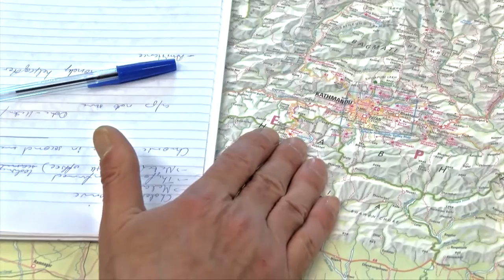Jordskælv - se vores film om jordskælv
Et jordskælv er en akut naturkatastrofe. Det rammer pludseligt - uden forvarsel - og der er rigtig mange tilskadekomne på en gang.

Jordskælv kan opstå over hele verden, men de rammer altid de fattige lande hårdest.

Læger uden Grænser har altid en stab af medicinsk personale, logistikere samt vand- og sanitetseksperter, der står parat til at blive sendt ud med kort varsel til områder ramt af jordskælv.

Se vores film om jordskælv

Indhold:
Kristoffer Vogler: Et jordskælv er en hyperakut katastrofe. Det rammer pludseligt, uden forvarsel, og der er rigtig mange tilskadekomne på en gang.

Hanne Epstein: Jordskælv kan opstå over hele verden, men de rammer altid de fattige lande hårdest.

Kristoffer Vogler: Jeg har været udsendt med Læger uden Grænser flere gange – sidste gang var det Nepal efter det store jordskælv, der ramte landet.

Hanne Epstein: Til en hver tid har Læger uden Grænser en stab af medicinsk personale, logistikere, vand og sanitetseksperter, der står parat til at blive sendt ud til katastroferamte områder med kort varsel.

Kristoffer Vogler: Min opgave den første uge var at rejse ud med helikopter og besøge de små landsbyer ude i bjergene, som var blevet ramt af jordskælvet, og se hvad deres behov var.

Det er naturligvis svært fra luften at se, hvor der er brug for hjælp. Men vi kan jo se, hvor der er mange ødelagte huse. Det kan man se fra luften fra en helikopter. Så ville vi typisk lande det sted og simpelthen spørge os frem.

Det er bestemt svært at kommunikere med befolkningerne ude i landsbyerne. Ofte var det faktisk sådan, at jeg på engelsk måtte tale til min tolk, som så oversatte til nepali til en lokal, som så kunne oversætte fra nepali til det lokale stammesprog. På den måde kan det blive ret vanskeligt at lave en konsultation.

Hanne Epstein: Umiddelbart efter naturkatastrofen er der ofte brug for en kirurgisk indsats. Det kan være efter jordskælv, hvor mennesker er blevet såret under sammenstyrtede bygninger. I den akutte situation handler det for kirurgerne om at redde folks liv og lemmer.

Der er ofte også brug for almen medicinsk hjælp efter en naturkatastrofe. Især hvis klinikker og hospitaler er blevet ødelagt under katastrofen. Det kan dreje sig om fødselshjælp til gravide kvinder. Det kan dreje sig om kroniske sygdomme – patienter der skal have behandling. Ligeså vel som mindre skader.

Der arbejder vores hold ofte med mobilklinikker og forsøger at opsøge de områder, hvor katastrofen har ramt.

Kristoffer Vogler: Når vi kommer ud til de små landsbyer, som er blevet ramt af jordskælvet, så ser vi typisk, at alle husene er brast sammen. Det kan godt være, at det er varmt om dagen, og solen skinner oppe i bjergene, men om natten bliver det meget koldt, så derfor er det meget vigtigt, at menneskene har nogle tørre og varme steder, de kan bo. Det betyder, at de skal have en eller anden form for presenning – en form for dække.

De kunne selv skaffe træ – ved simpelthen at gå ud og fælde noget træ og bygge et skelet, som de så kunne lægge presenninger ud over. Men presenningerne var vi nødt til at bringe ud til dem. Der var også en landsby, hvor vi faktisk bragte i alt 300 telte ud over to dage med lastbiler.

Hanne Epstein: Læger uden Grænser sender psykologer ud efter naturkatastrofer for at støtte voksne og børn i den tid, det tager at behandle den meget voldsomme oplevelse, de har været igennem.

Efter naturkatastrofen bliver Læger uden Grænser i området og hjælper den berørte befolkning, indtil deres eget sundhedssystem igen kan tage over.